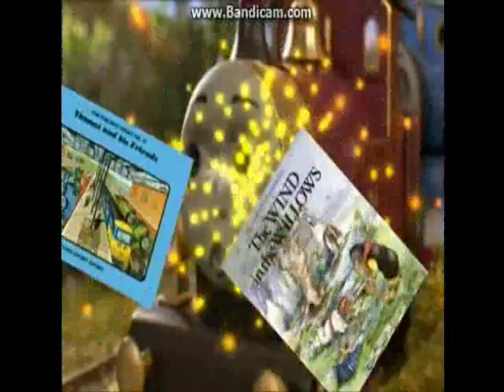BassRockz's Thomas/My Little Pony and Disney Parody 1 LadyTwilightSparkleOliverSpike